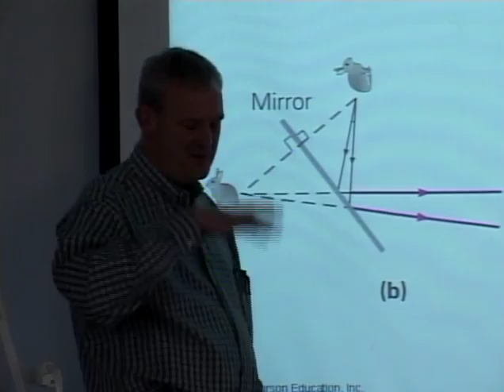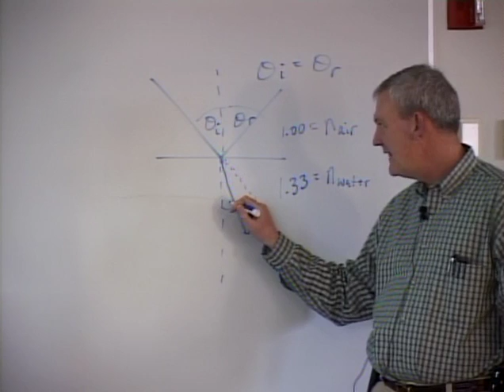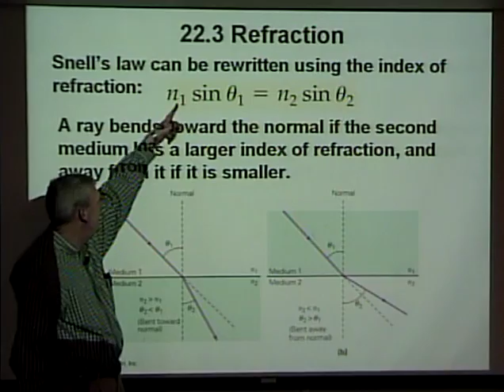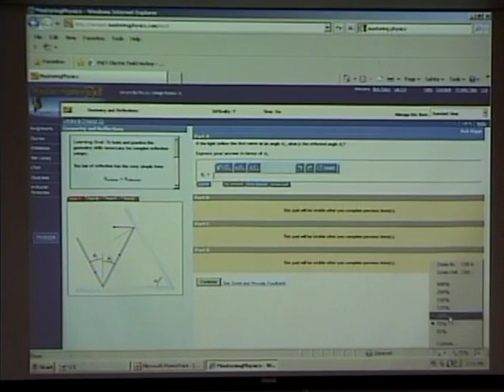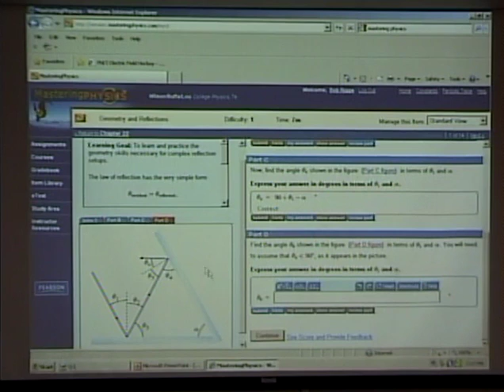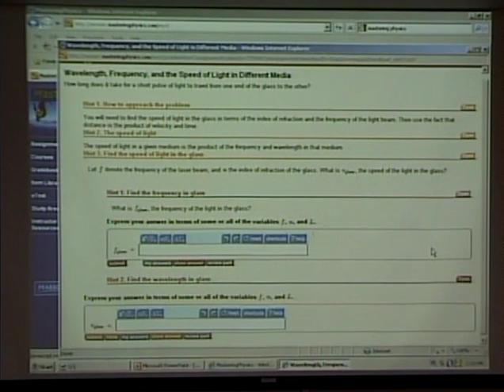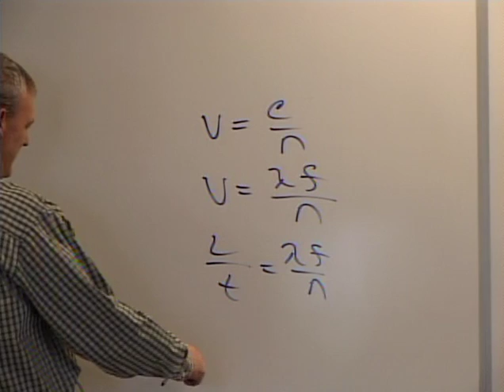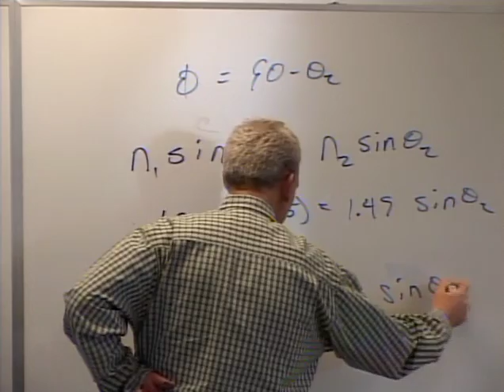Physics 220 - SP2010 - Lecture 24